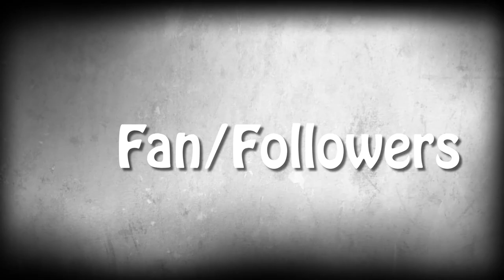Till Lindemann - Lifestyle, Girlfriend, House, Car, Biography 2019 | Celebrity Glorious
♡Celebrity Glorious♡